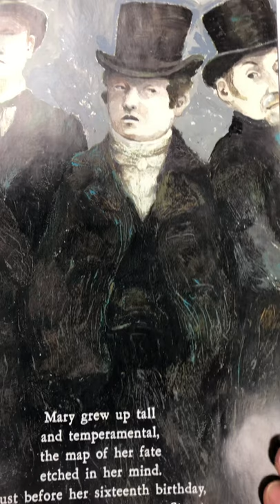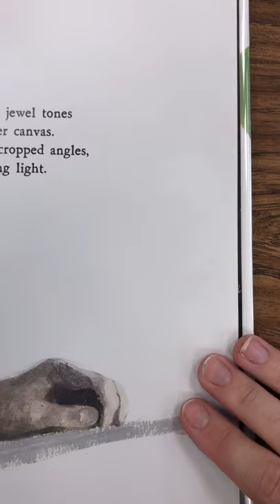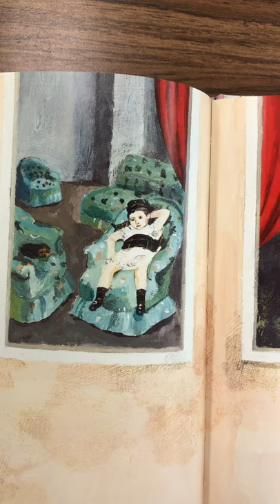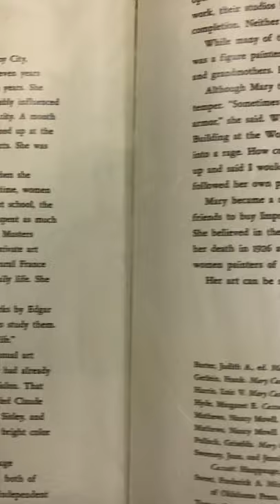Mary Cassatt Extraordinary Impressionist Painter by Barbara Herkert illustrated by Gabi Swiatkowska